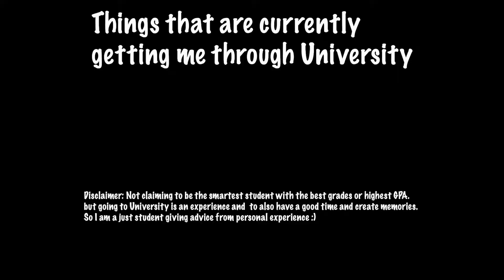Top things that are getting me through university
Hey guys, different types of video this week but here are the top things that are getting me through university and that make me an ✨amazing student✨.

~About me~

Hi, My name is Gemma and I am a University student currently studying at RMIT University. I am student Environmental Engineering/ Environmental Science and  I am in my third year.

*Spoiler* This channel is going to get interesting :)